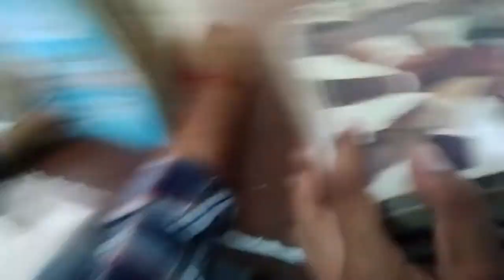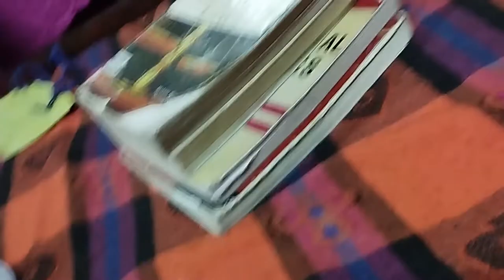Mare books aa gai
hit likes.

lots of